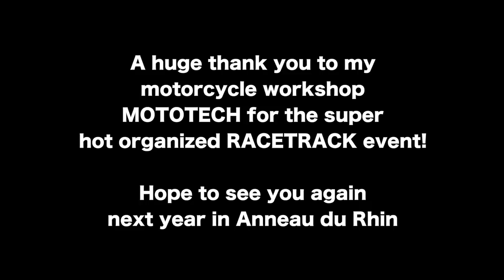The thin line between fast & broken│Anneau du Rhin│SWISSBIKER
▼▼▼▼▼READ THIS ▼▼▼▼▼▼

►CoffeeMusic

✘ My GoPro's
► GoPro Hero 6 (currently)

✘ Audio Recorder
►Zoom H2N

✘ Shooting Camera
►Canon 5D Mark III
►CANON EF 16-35mm f4.0L IS USM

✘ Editing
►Apple Final Cut Pro X
►Pixelmator
►Lightroom 5

✘More infos about my gear can be found on my facebook or Instagram. Thank you for your support. Stay safe

✘ Design
►Logo & Channel art by Alex Design